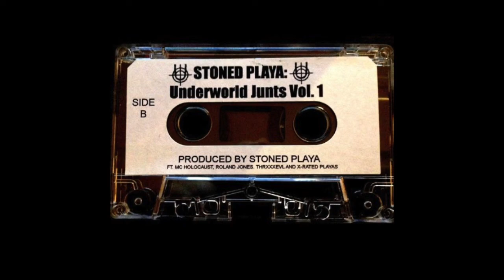X-Rated Playas - Feeling Good